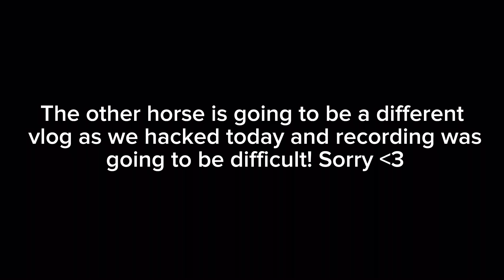TRY A HORSE WITH ME!!! - re uploaded - |~Beau and Ponies ❤️~